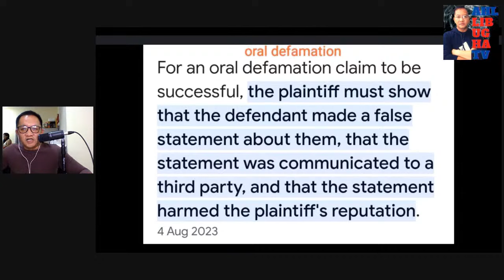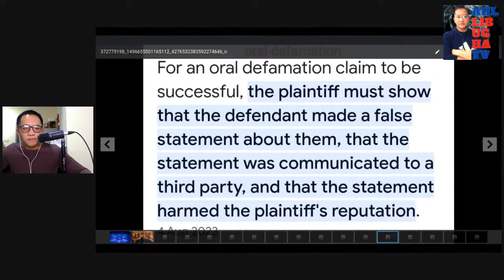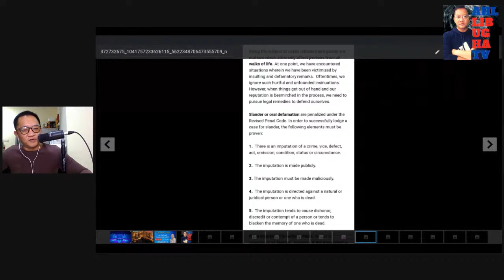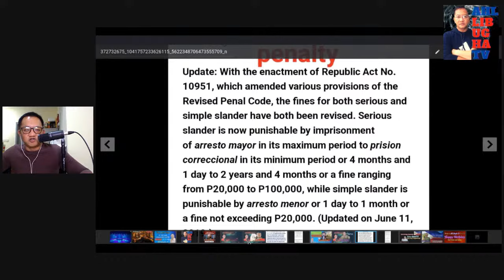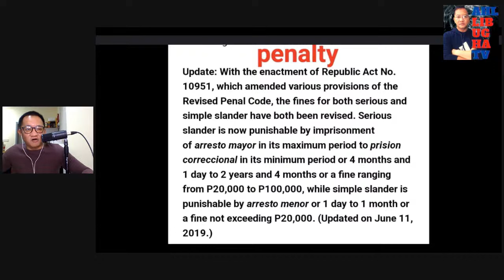PANINIRA NG ISANG SUPREMO @EPIPANIO LABRADOR SA IGLESIA NI CRISTO (DAWIT DAW SA RICE HOURDING)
Because of some inevitable things happened, our last live was interrupted. this is our second attempt to tackle the issue.

You can also be a MEMBER on my channel by clicking the JOIN  botton.

Special thanks to our channel members:

Elora Liza
Alex Sanchez.com
Ka Dong
RN 2 CENTS
Helen Mancao
Lulu
Florence Campbell
MommyB
Abner MAgbanua
MommyB
Ai Chang
Priscilla Asepcion
KGB 101 TV
Fe Alfaro

KINDLY SUPPORT our co vloggers supporting and focus on PBBM.